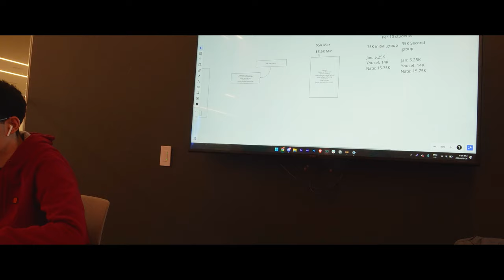Work Day at the Library || Vlog 6